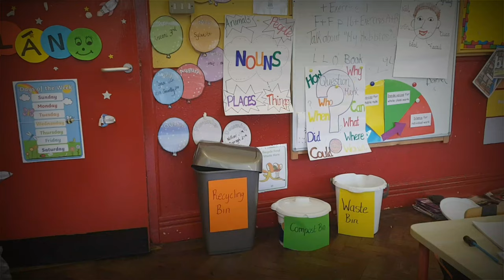North Monastery Boys Primary School, Cork - Reel Life Science 2019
This is the Reel Life Science 2019 entry by the second class boys at North Monastery Primary School, Cork. The boys chose to do a video about climate change, and wanted to show the small changes people could make to help our planet.